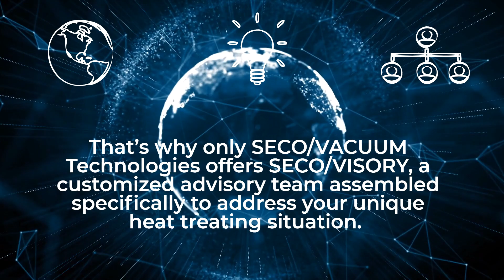What’s SECO/VISORY? Listen. Solve. Support. SECO/VACUUM, a SECO/WARWICK Company will help you.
What’s SECO/VISORY? How many vacuum furnaces have been installed in NA? How does the best heattreating solutions start? What are our key technologies and where are they utilized? Watch our video and find it out.

SECO/VACUUM- Heat Treatment Furnace Company for North America